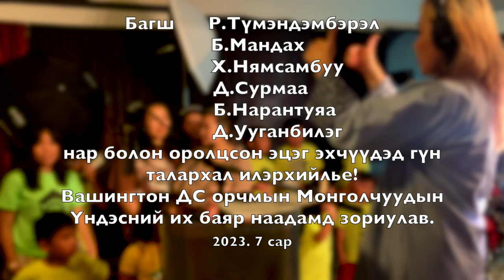БӨӨН БАЯР Удирдсан Б.Эрдэнэ-Оюун Монгол Эрдэм сургууль,АНУ-ын нийслэл дэх Монгол сургууль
Хөгжим Л.ГалмандахШүлэг З.Түмэнжаргал
Мэрилэнд мужын Монгол Эрдэм,
АНУ-ын нийслэл дэх Монгол сургуулийн багш, эцэг эх, сурагчдын найрал.